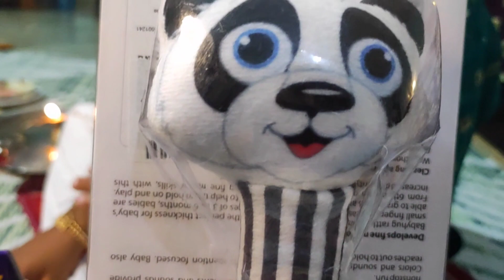Rakhi Vlog!!! || খুব ইচ্ছে ছিল আমার, আজ পূরন হলো || বাচ্চাদের প্রথম রাখি..@TithisShire